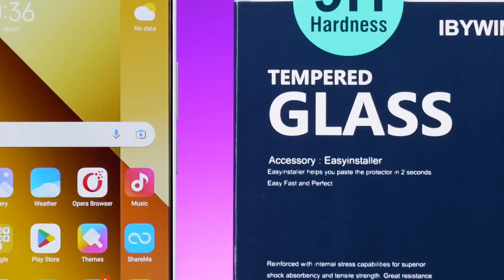Xiaomi Redmi Note 13 5G Tempered glass ibywind Protector & Easy Install Kit & Camera Lens Protector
Ibywind tempered glass protector for   Xiaomi Redmi Note 13 5G with high transparency and 9H hardness. With easy installer template guide, it can not be more easier to install the tempered glass for  Xiaomi Redmi Note 13 5Gproperly. You don't have any chance to make mistakes with the guide tool. Besides, we offer 2 pcs of tempered glass protector in the package and 1 pc of back carbon fiber skin protector and 1 pc of camera lens tempered glass protector for  Xiaomi Redmi Note 13 5G Even more, you can get the whole package at no costs by joining in free trial event on flosmall.com. Ibywind is popular on Amazon marketplace. And There are countless buyers left good reviews for our protectors on Amazon. If you want one for your premium phone, buy Ibywind Tempered glass protector for  Xiaomi Redmi Note 13 5G from the below Amazon link with Amazon FBA shipment. If you are not sure about the quality of our products, can write email to to apply for a free trial if you are the first time to use ibywind protectors.

Amazon UK
Amazon Fr
Amazon Italy
Amazon Spain
Amazon De
Amazon Netherlands